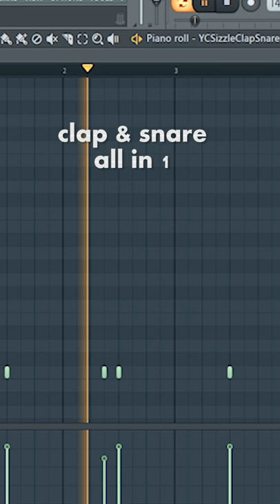How to make Beats Like WHEEZY with FL studio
'll be showing you step-by-step how to make crazy dark beats with FL studio  like Wheezy ,  free young thug , gunna , ysl, etc. Y'all ready to make hits?🔥

Wanna collab? Wanna be friends?

Tags (Ignore)

free wheezy sample pack,how to make dark samples,
Viral,fyp,viral tiktok,tiktoktrend,
free young thug,
free gunna,
freeysl,
trifreeze,
how to make samples for southside,
dark kontakt bank,
how to make dark samples fl studio,
southside sample tutorial,
dark samples,
pyrex whippa loop kit,
dark ethnic samples,
how to make dark loops,
how to make samples for pyrex,
fl studio tutorial,
dark sample tutorial,
wheezy drumkit,
wheezy loopkit,
808 mafia tutorial,
ambient samples
producergrind,
cubeatz melody tutorial,
how to make samples like cubeatz,
pvlace,
how to make beats,
how to sell beats 2021,
getting placements as a producer,
pvlace 808 mafia,
how to make a don toliver type beat,
how wondagurl makes beats for don toliver
cubeatz tutorial
cubeatz kontakt bank
how to make pyrex flute samples
dark samples
how to make dark ambient samples
how to make dark melodies
how to make dark samples
dark loops
free dark loopkit
macshooter49 drumkit
how to make melodies like cubeatz,
cubeatz sample tutorial,
cubeatz melody tutorial,
cubeatz samples,cubeatz,
how to make samples like pvlace,
pvlace sample tutorial,
flute sample tutorial,
spanish guitar sample tutorial,
vintage sample tutorial,
how to make cubeatz samples,
how to make loops like cubeatz,
pvlace tutorial,
how to make samples,
cubeatz flute tutorial,
oz sample tutorial,
pvlace melody tutorial,
how to make cubeatz melodies,
cubeatz melodies,
how cubeatz makes samples,
pyrex whippa tutorial,
cubeatz samples tutorial,
wheezy sample tutorial,
spanish guitar tutorial,
how to cubeatz,
how to make melodies for gunna,
cubeatz melodies tutorial,
how to make samples like frank dukes,
southside melody tutorial,
pvlace,
kyle stemberger tutorial,
free sample pack,
how to make melodies like a god,
how to make insane melodies like cubeatz,
cubeatz loops,
cubeatz loop,
how to make samples sound vintage,
how to make melodies,
how cubeatz makes melodies,
how to make guitar samples,
how to make insane samples,
how to make loops,
melody tutorial fl studio,
dark melody tutorial fl studio,